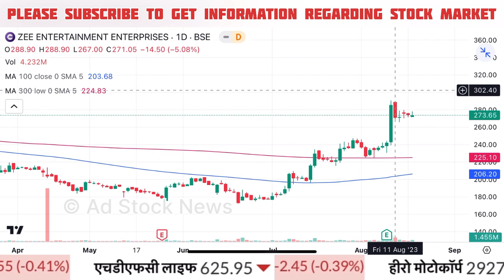ZEEL share latest news,hold or sell ? Zee entertainment share latest news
zeel share
zee entertainment share results
zee entertainment share price target
zee entertainment share next target
zee entertainment share target analysis

Cnbc Awaaz, Zee Business, At Now Sawdesh, Best Pick Anil Singhvi Stocks Analysis, Sanjiv Bhasin Best Picks, Prakash Gaba Stock Analysis And Best Picks